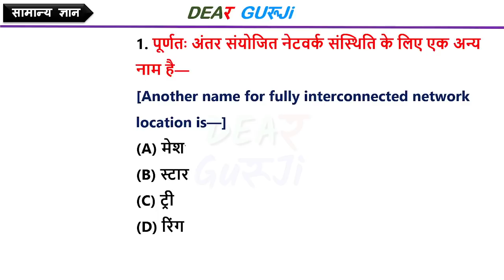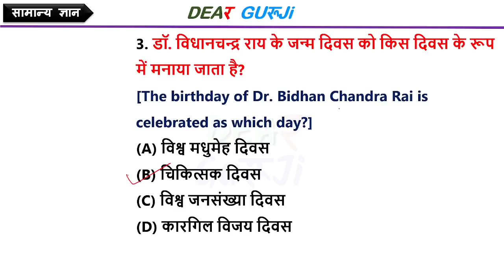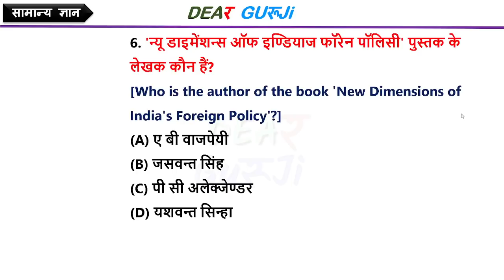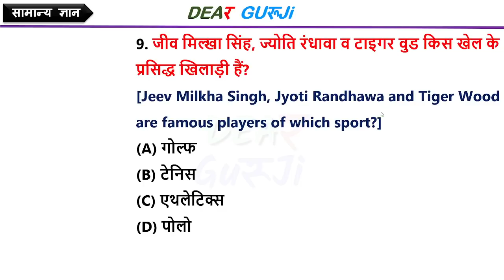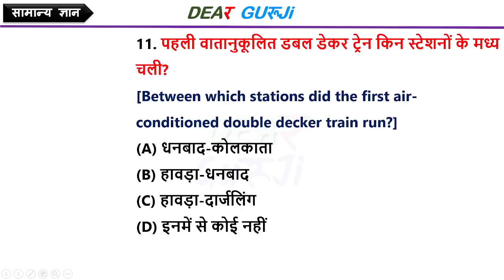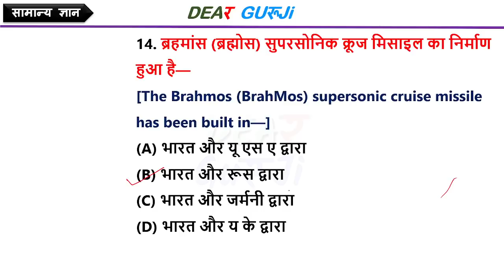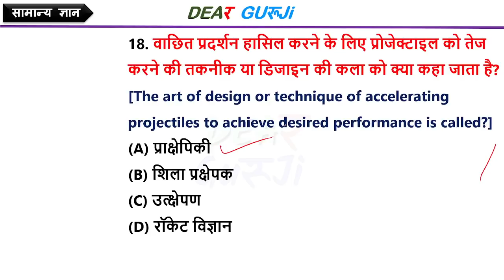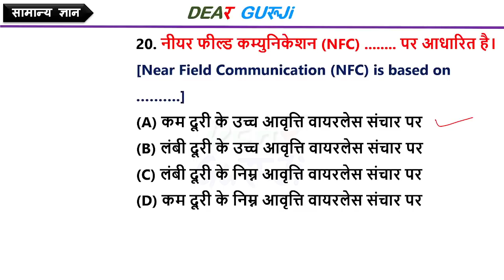B.ed Entrance Exam 2022 GK Quiz 13 April